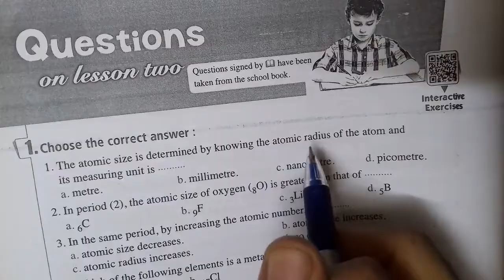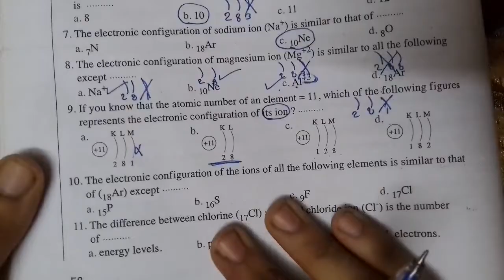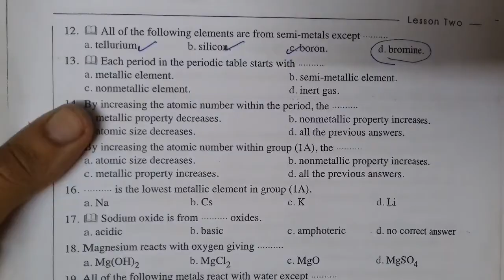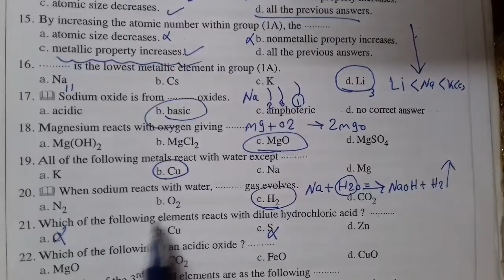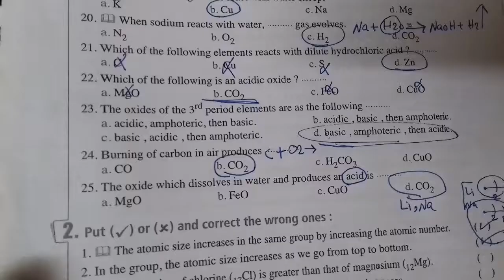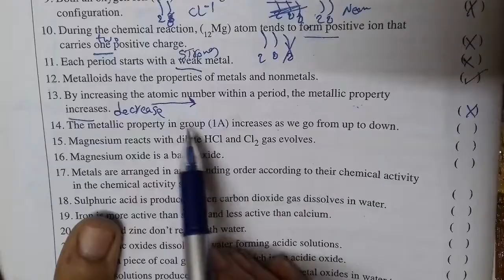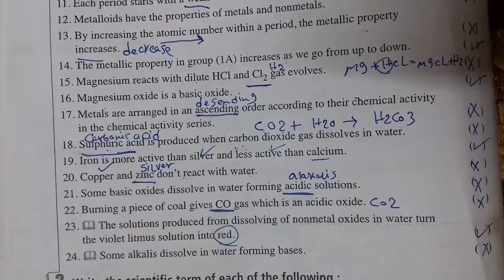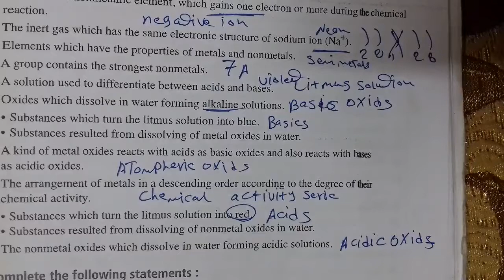حل أسئلة كتاب المعاصر ساينس تانيه اعدادي الترم الأول || prep 2 || lesson2 || from 1:3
باقي حلول الكتاب